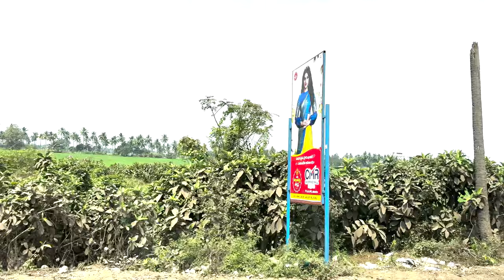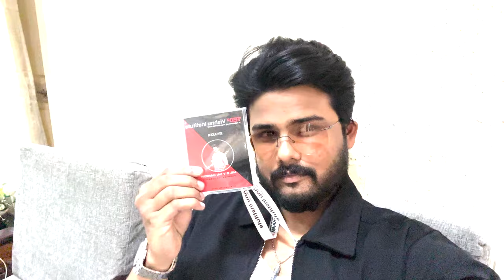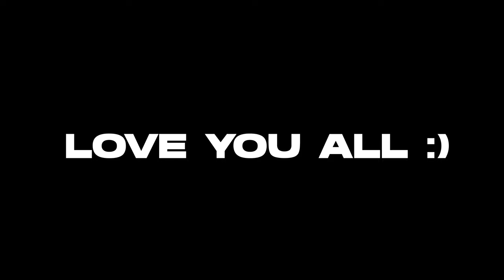MY FIRST TED TALK 😍 | My Tedx Experience in Vishnu Institute Bhimavaram